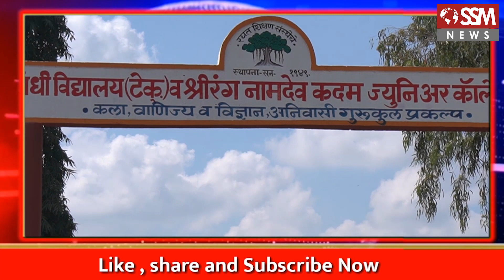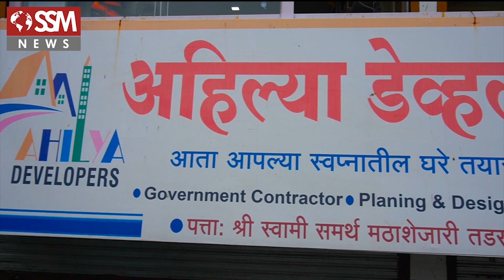कोरोनाची लस येईपर्यंत शाळा बंद ठेवा | कडेगाव तालुक्यातील भाजपचे तहसीलदारांना निवेदन | kadegaon